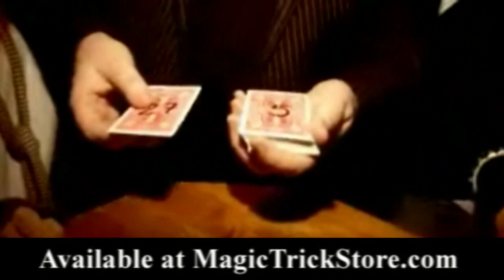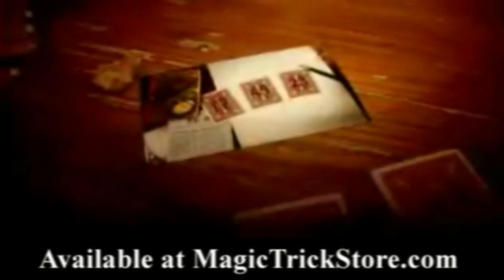Cataclysm by Brian Caswell & Alakazam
Cataclysm by Brian Caswell & Alakazam - DVD

MSRP: $24.50
Product Code: DVDCATACLYSM
Categories: Card Magic | Exclusive

Quantity Available: 0
Weight (lbs): 0
Date Added:
$14.70

PRE-SALE NOTE: Please be aware that this Item is available for Pre-Orders only. This item is currently not in stock. Contact a Sales Rep. for expected arrival date.

VIDEO CLIPS

View Clip

The producer requests all dealers who resell this item to ADVERTISE it only at the full Manufacturer's Suggested Retail Price (MSRP).
Mouse over for more details.

The producer requests all dealers who resell this product to ADVERTISE it for AT LEAST the full Manufacturer's Suggested Retail Price (MSRP). Any dealer using the ad copy, images, and/or trailer from Murphys Magic Supplies, Inc. website, or who is purchasing this product from Murphys Magic Supplies, Inc. for resale purposes, is implicitly agreeing to advertise the product for at least the MSRP. Dealers not in compliance with this request or not choosing to abide by it are NOT authorized to use the ad copy, images, and/or trailers for this item and will NOT be provided units. Furthermore, any dealer who refuses to comply with this request and listing the item puts their ongoing dealer relationship with Murphys Magic Supplies, Inc. in jeopardy.

Advertising includes any written and electronic media including but not limited to web sites, e-mails, magazine ads, auctions, flyers, catalogs, postcards, or other medium that is distributed outside of the retail location of the dealer or is designed or intended to be removed from the dealer location by the customer.

No advertising of any kind may state or otherwise indicate that the customer may call for a price, or e-mail for a price, or use phrases such as lowest price possible. This also includes any special offers that effectively lower the MSRP of this product (i.e. member discounts, two for one sales, etc.). This advertising policy pertains ONLY to this item. This advertising policy is in no way designed to restrict dealers ability to establish their own resale prices in person to person negotiations. For those that elect to purchase this item and/or advertise it, you are acknowledging and agreeing with this request to maintain the full MSRP in your ADVERTISING as outlined above (or equivalent currency conversion NOT including taxes). Failure to abide by this or failure to immediately correct any infractions of this would mean that Murphy's Magic Supplies, Inc. would not be able to sell you units of this product per the request of the producer.

If you have any questions about this please contact your Account Representative or our Sales Manager Michelle Quinn

Click outside the box to close.
DESCRIPTION

From the creative mind behind the best selling card effect Trilogy comes what has been called Brian Caswells greatest creation ever! Cataclysm.

Imagine showing a deck of Bicycle brand playing cards each card has a number written on the back. Your spectator names 3 playing cards and these are removed from the face up deck and placed on the table. A photograph is shown to contain 3 face down playing cards each bearing a different number on their back. Unbelievable as it sounds when the cards are turned over the numbers match!

Yes it really is that clean!